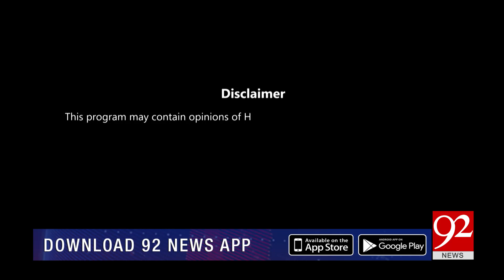Subh Savaray Pakistan | Pakistan Out Of T20 World Cup 2021 | Part 1 | 12 November 2021 | 92NewsHD